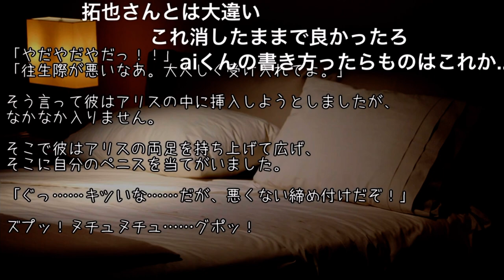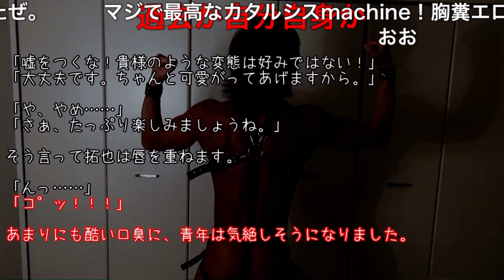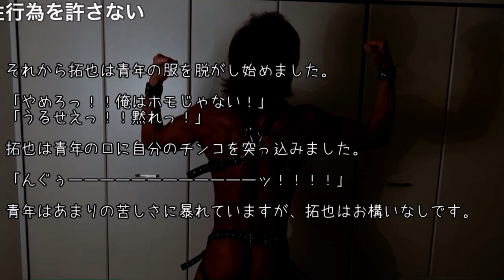【AI淫夢】未だ嘗て此れ程迄にタクヤさんが求められたことがあっただろうか【コメ付き】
AIが同人拓也の執筆を嫌がったので自由に書かせてみた